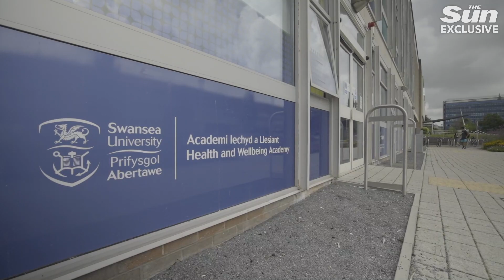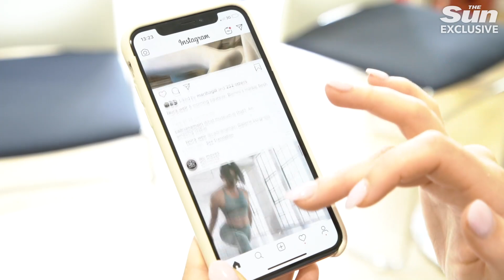Proof Instagram really is as addictive as drugs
"YOUR heart rate has jumped from 60bpm to 100bpm," intoned the professor monitoring the machine I was hooked up to.

No, I hadn't just found out my boyfriend was cheating - I'd tapped on Instagram's familiar logo to see an image I'd posted of myself receive a rush of miniature red hearts.